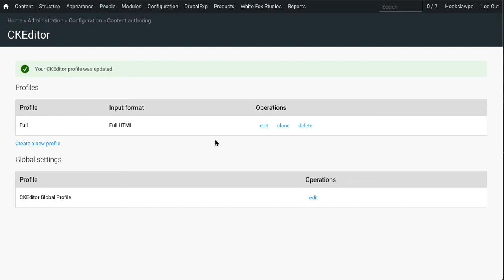How to add a button to the CKEditor toolbar in Drupal 7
Quick video/no voiceover of how to add a button to the CKEditor toolbar in Drupal 7…

1. Login
2. Navigate to the CKEditor configuration page
3. Edit the profile in question, in this case Full
4. Open the appearance Editor Appearance section
5. Drag the toolbar button you want from the pallet below to the active toolbar above
6. Save and done!

for all of your digital marketing and Asheville SEO needs.